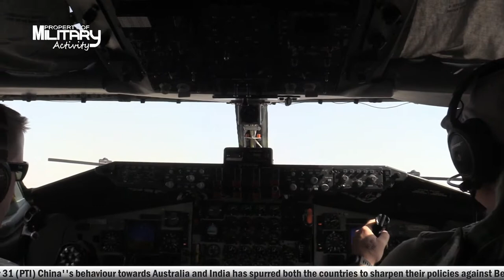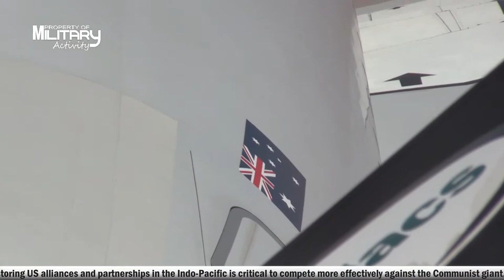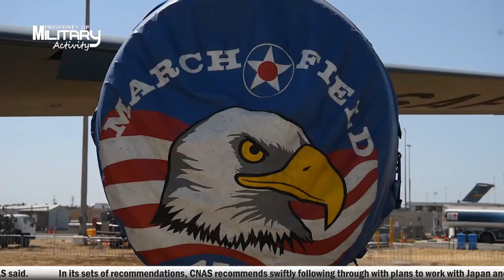USAF Pacific chief says fifth-generation RAAF a leader in the Indo-Pacific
At a time of increasing strategic tension in the Indo-Pacific, the United States sees the Royal Australian Air Force as an extremely capable partner in the region.

Interviewed by The Strategist, the commander of the US Pacific Air Forces and of the air component of US Indo-Pacific Command, General Kenneth S. Wilsbach, says he’s flown and operated with the RAAF throughout his career and it’s an ‘absolutely top-notch’ air force. ‘There really is none better from the professional wisdom standpoint,’ he says.

By : Brendan Nicholson is executive editor of The Strategist (31 Mar 2021)

Welcome to the U.S MILITARY ACTIVITY Youtube Channel.
This Channel For Everything It Contains Official News and Information. Military Army, Marines, Airforce, Navy And Civilian.